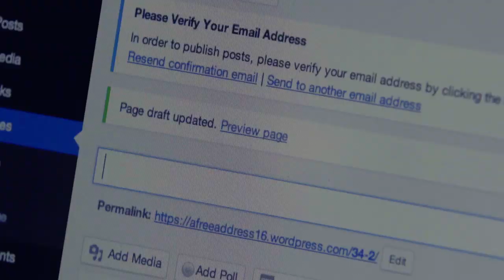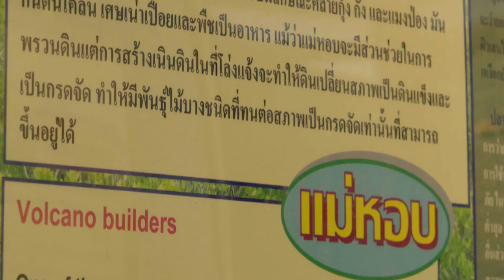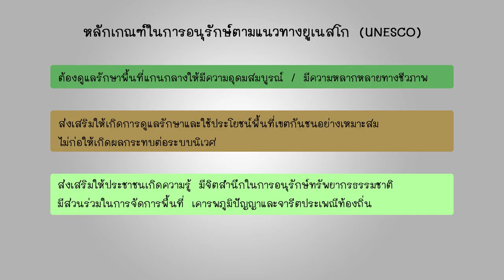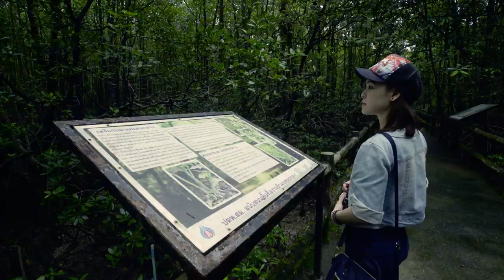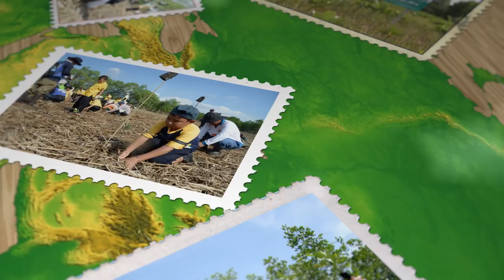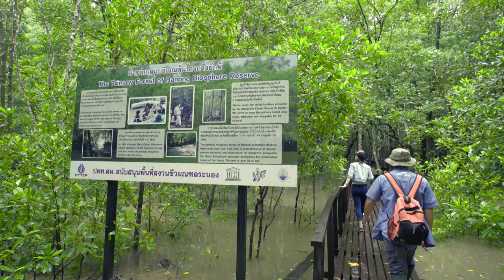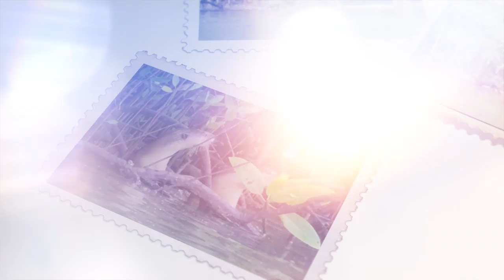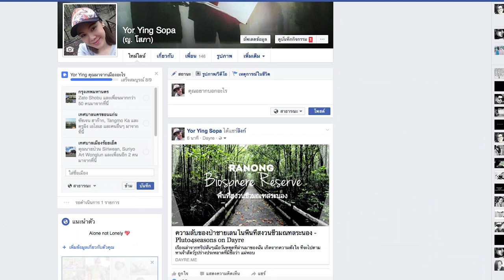Ranong Biosphere Reserve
Mangrove Forests Ranong